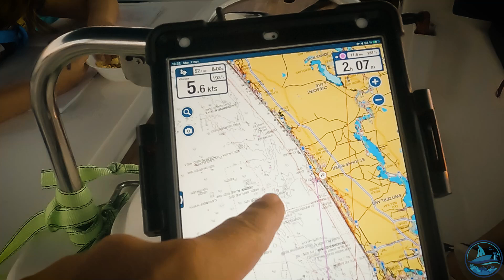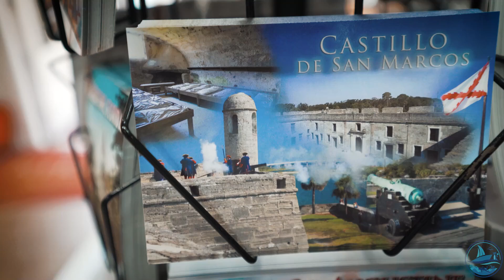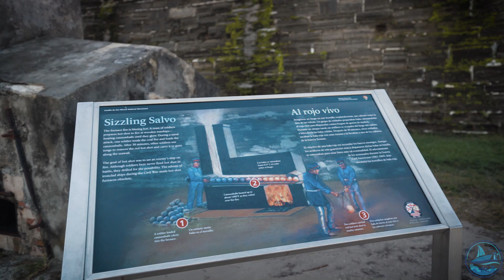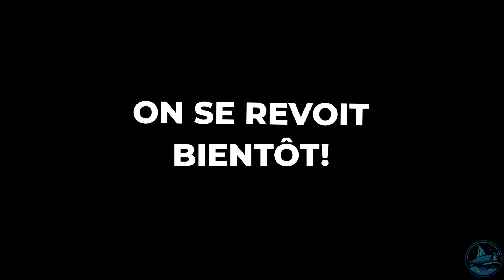VOILIER GRATITUDE - EP9 - De GROS dommages à Saint-Augustine!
Enfin la Floride! Le Sunshine State!!!

C'est une petite victoire pour l'équipage de Gratitude d'arriver ici, au bout du continent que nous quitterons bientôt. Nous avons eu droit à un incroyable spectacle de SpaceX et tout ça, juste au-dessus de nos têtes. Être à la bonne place au bon moment.

Arrivé à Saint-Augustine, nous avons découvert une superbe ville coloniale espagnole. Et grâce à de sages conseils d'amis, nous nous sommes protégés de l'énorme front froid du nord qui a causé la perte de plusieurs bateaux.

Bonne écoute et merci d'être avec nous dans cette aventure !

À plus! Ciao!

L'équipage de Gratitude